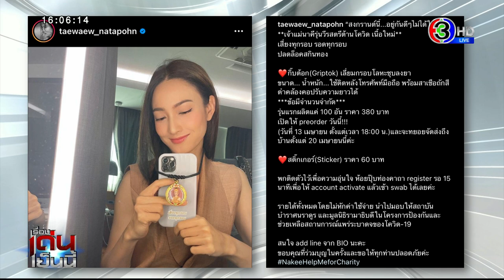ลูกโซ่วงการบันเทิง ลามแล้ว 30 คน น้าค่อม-วิลลี่-หยาดทิพย์ อัปเดตอาการโควิด-19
คนในแวดวงบันเทิงวันนี้ติดเชื้อโควิด-19 แล้วกว่า 30 คน ซึ่งแต่ละคนจะมีอาการที่แตกต่างกันไป บางคนอาการของโรคยังไม่รุนแรง อย่าง เพชรจ้า , น้าค่อม และ คุณวิลลี่ แมคอินทอช ที่ยังสามารถพูดคุยได้ตามปกติ แต่บางคนยังต้องเฝ้าระวังพิเศษ เช่น เอ อัญชลี , หยาดทิพย์ ราชปาล ว่าที่คุณแม่ที่กำลังตั้งครรภ์ 16 สัปดาห์

คุณหนุ่ม กรรชัย กำเนิดพลอย พิธีกรรายการโหนกระแส สัมภาษณ์ทางโทรศัพท์ดารานักแสดง คนในวงการบันเทิงหลายคนที่ติดเชื้อโควิด-19 ที่อยู่ระหว่างการรักษาในโรงพยาบาล เช่น ดีเจเพชรจ้า เข้าโรงพยาบาลมา 7 วันแล้ว ปรากฎว่าอาการปกติดี ไม่มีไข้ ไอ หรืออาการใดๆ ส่วนนิวเคลียร์ เชื่อว่าน่าจะติดจากพี่เลี้ยง ซึ่งพี่เลี้ยงน่าจะติดจากเพชรจ้ามาอีกที ซึ่งตอนนี้มีอาการไอหนัก ไม่ไข้เล็กน้อย ส่วนพี่เลี้ยง มีไข้สูงสลับต่ำ ซึ่งอาการของแต่ละคนไม่เหมือนกัน

รายการ เรื่องเด่นเย็นนี้​ วันที่ 13 เม.ย.2564